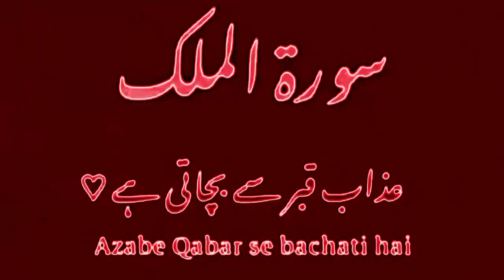saeedgwrites surahmulk allahuakbar loveislove youtube islamic viralvideo new